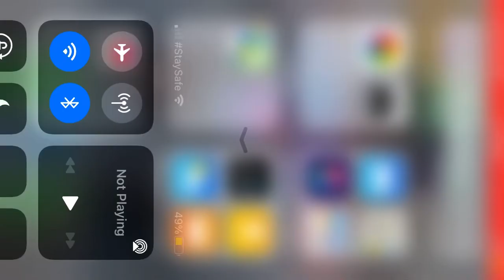February 28, 2021